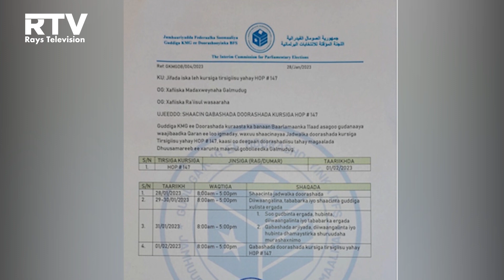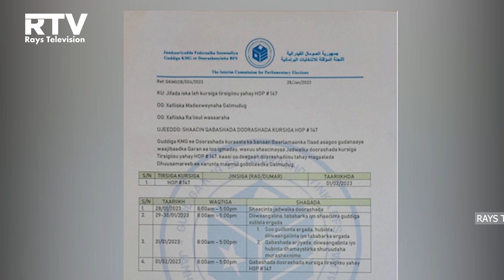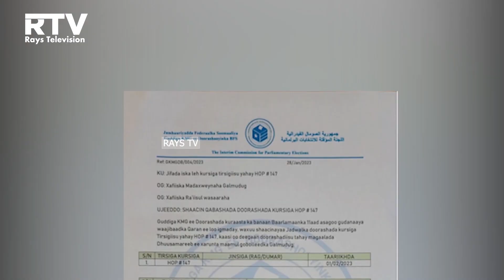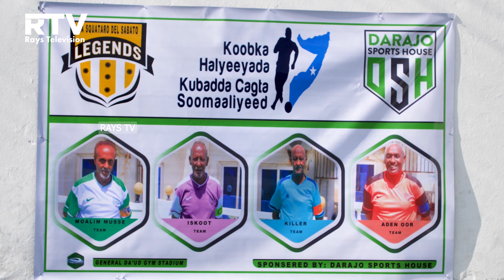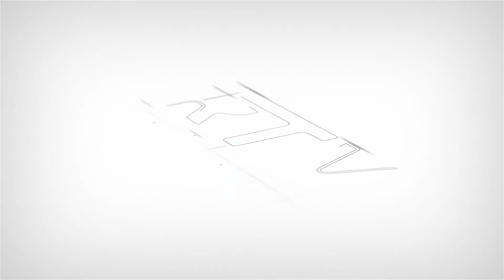WARKA HABEEEN EE RAYS TV 28.01.2023